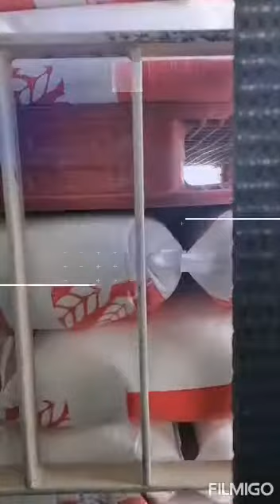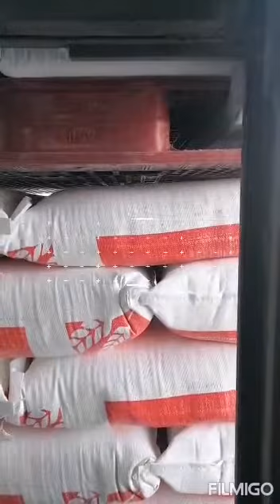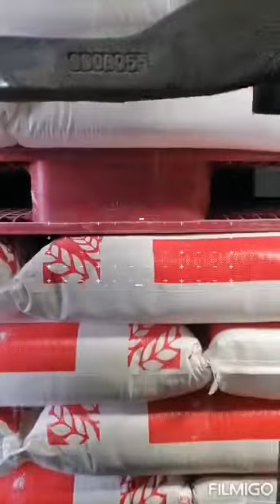Loading and unloading new production transfer to warehouse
describe the loading and unloading plan on container ship
describe the loading and unloading plan on general cargo ship
the loading and unloading of food
the loading and unloading of food in phloem is
the loading and unloading of a cargo tank must be
loading and unloading of irrigation components is a hazardous activity
loading and unloading of raw materials
loading and unloading operations
loading and unloading of irrigation materials can cause which of the following injuries
loading and unloading of cargo
loading and unloading of cargoes